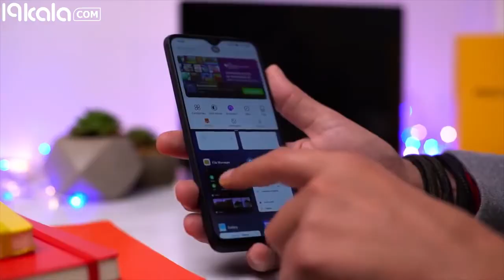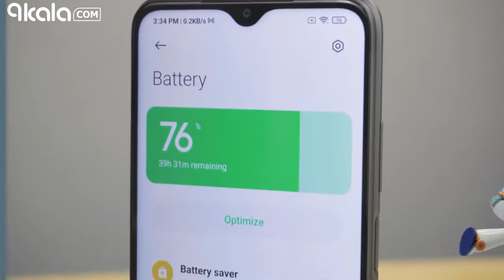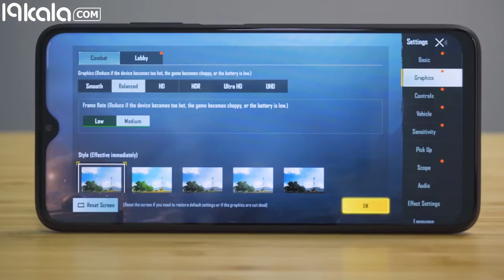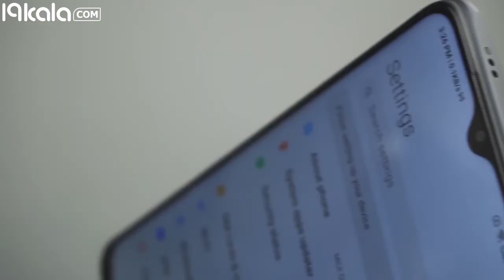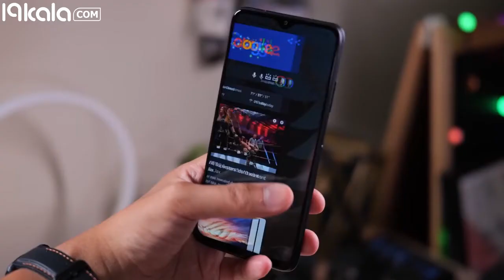نقد و بررسی گوشی شیائومی پوکو ام 3 با ظرفیت 128 گیگابایت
پوکو یکی از زیرمجموعه‌های برند شیائومی است که تاکنون توانسته موفق عمل کند و جای خود را در بازار جهانی باز کند. گوشی شیائومی پوکو اف 1، اولین گوشی است که از این خط تولید روانه بازار شد. در 24 نوامبر 2020 نیز گوشی شیائومی poco m3 معرفی شد. فروشگاه اینترنتی 19کالا در ادامه به معرفی این گوشی شیائومی می‌پردازد. گفتنی است که هدف این خط تولید کسب رضایت خاطر نسل جوان و گیمرهاست تا آنها نیز بتوانند لذت استفاده از یک گوشی گیمینگ را قالب یک گوشی میان‌رده تجربه کنند، با ما همراه باشید و نظر خودتان را در خصوص این گوچه جذاب برای ما بنویسید